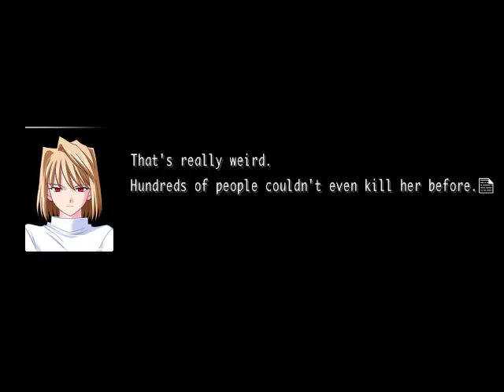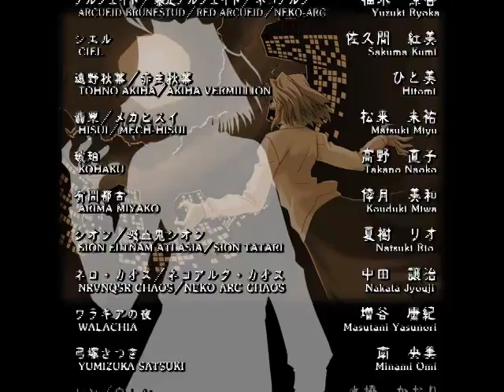(remake) Melty Blood Act Cadenza Red Arcueid Arcade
A remake of Red Arcueid's Arcade. 8:44 for rival battle and 19:22 for final battle